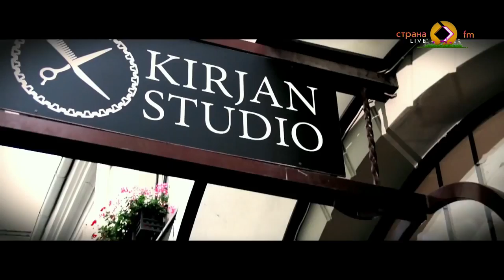Анетта Орлова в гостях у Страны FM